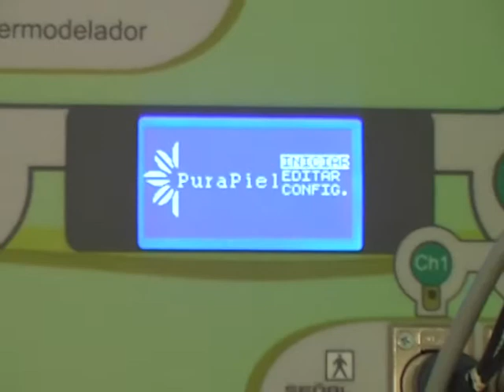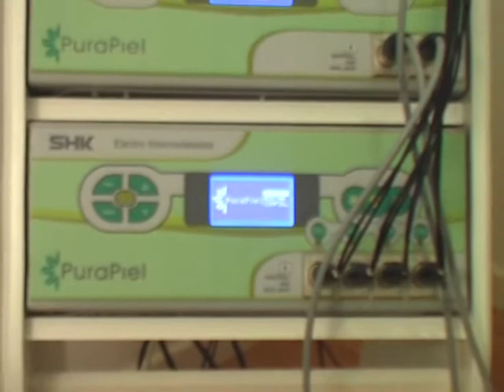RENUEVO MEDICAL CHANNEL - ENFOQUE ESTÈTICO - PURAPIEL - TRATAMIENTOS CORPORALES - DIC 2011.mpg